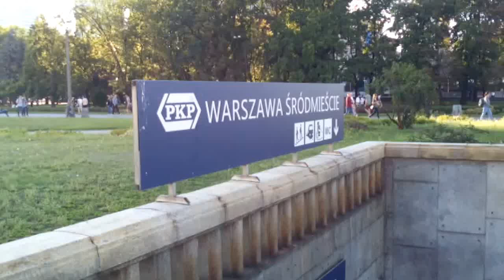DAMY RADĘ,GDY MAZUR ZA DORADZANIE NA STRONĘ PEPICZKÓW PRZEPĘDZIMY I PO LICHWIE!!!